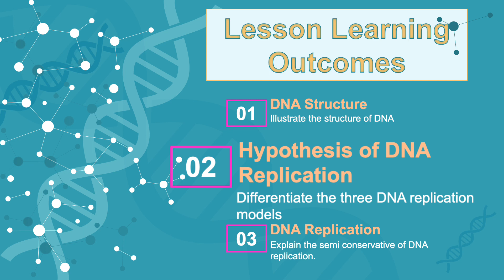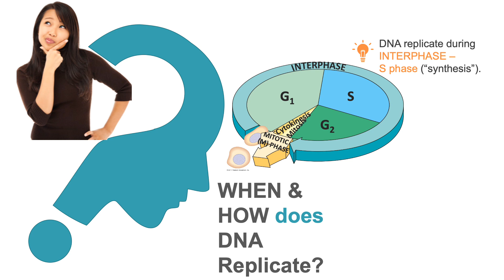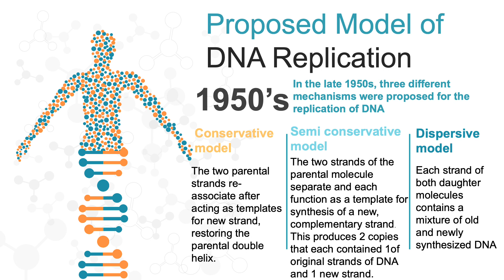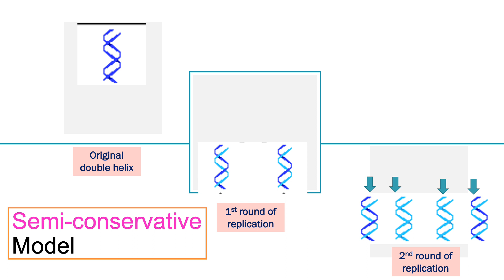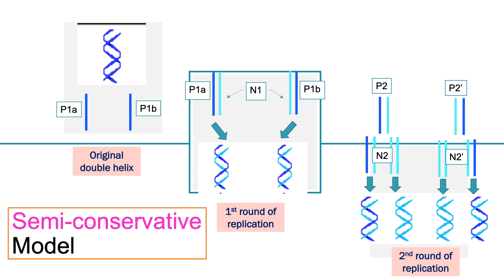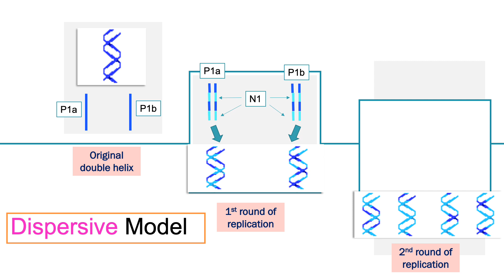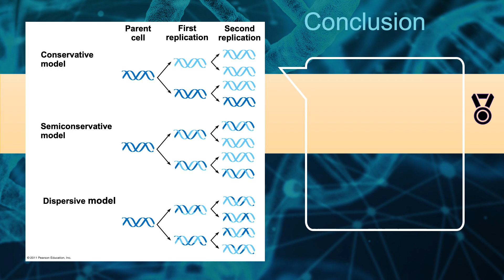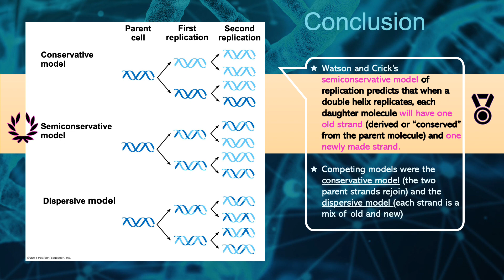PART 7: CELL CYCLE & PROTEIN SYNTHESIS_HYPOTHESIS RELATED TO DNA REPLICATION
This video is the continuity from DNA Structure & Function (Part 6)

Special Thanks to:
Madam Wan Nurul Hidayah Wan Anuar